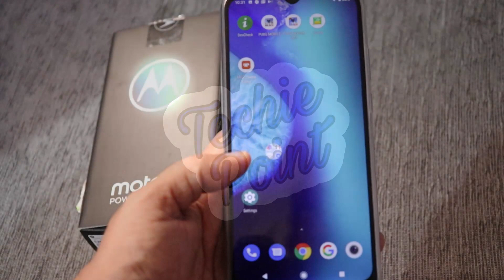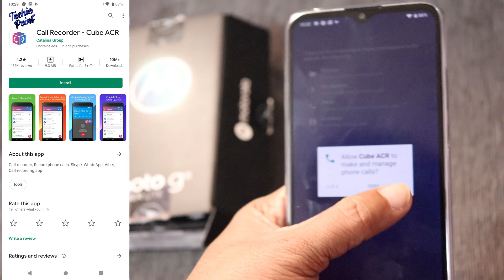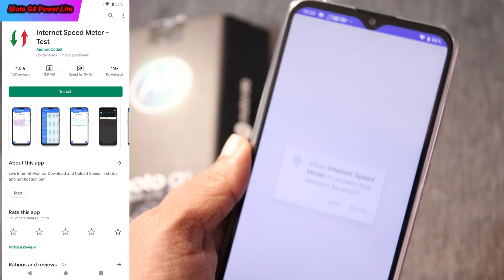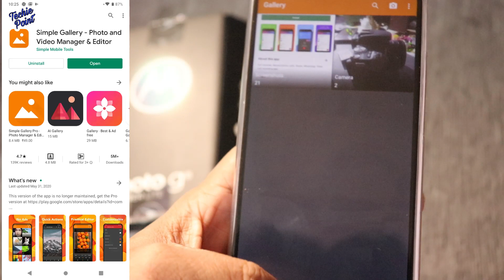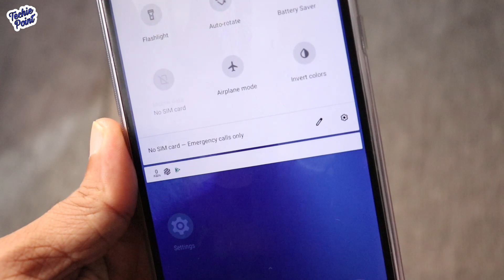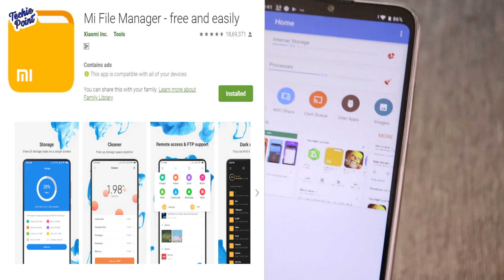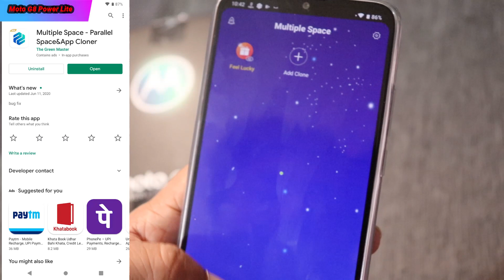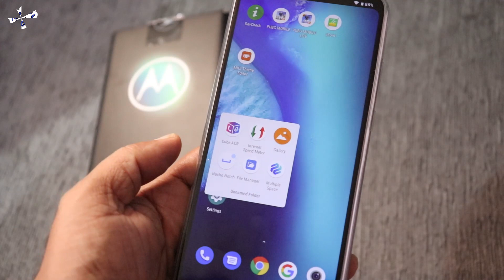[Hindi] Top 6 Useful Apps For Moto User | Moto G8 Power Lite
Top 6 Useful Apps For Moto User | Moto G8 Power Lite

MUSIC CREDIT-